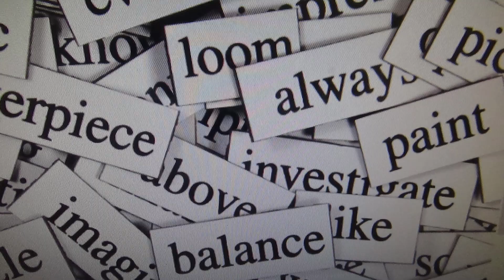Milton-Union High School Announcements Friday September 15th, 2023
MU High School Announcements 9/15/2023:
Announcements, weather, sports, 3 facts, word of the day, this day in history, & joke of the day.